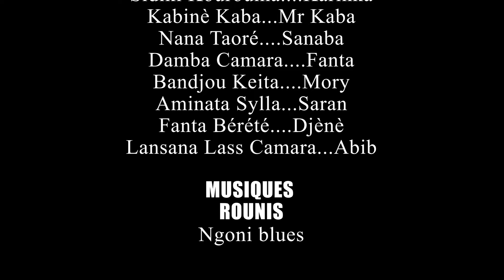ANGNE FOUDOU GNAGNINI-6-VERSION MALINKE